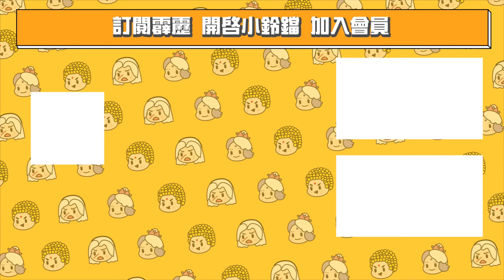霹靂兵烽決30 天劍非天 風月主人 皇戰雙鱗逆世再臨! 異天魔皇 終將突破天之限! ｜天劍非天、皇麟徛封潯、海宇之主、歧天人｜霹靂布袋戲PILI PUPPETRY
掌雙鱗 握邪武
異天魔皇首現全力，
投足舉手 盡是不世之招
吾，將跨越天之限!!!

🔥 霹靂兵烽決【武巔之戰】活動頁面🔥
本周對戰 劍謫仙 VS 天劍非天

每周看片來投票，猜對抽豪禮✨

🔥【武巔決勝令】在霹靂兵烽決DVD邀你一探英雄絕招🔥